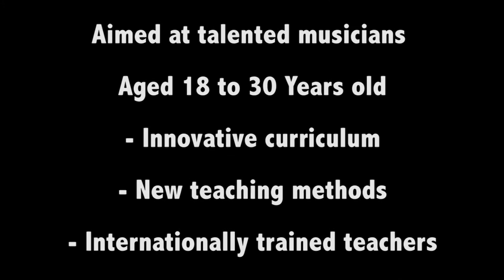Music Crossroads Academy Zimbabwe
We asked our students & teachers about their experience during their first year at the MCA in Zimbabwe.

They told us what they learned and how this experience influences their lives.